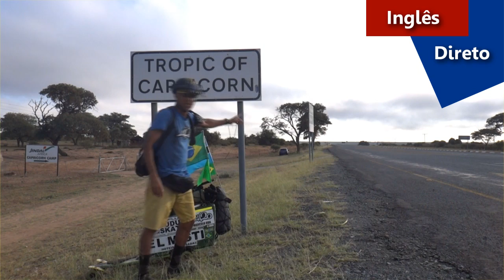Volta ao mundo de skate com Marcelo Gervasio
Já imaginou largar tudo o que você está fazendo na vida e dar a volta ao mundo, parece louco né?.
O que dizer então de quem faz isso a bordo de um skate?.
 Marcelo Gervasio Silva​, é um carioca que tomou essa decisão em sua vida e agora está
percorrendo os 5 continentes, saiba um pouco mais sobre a vida desse aventureiro.